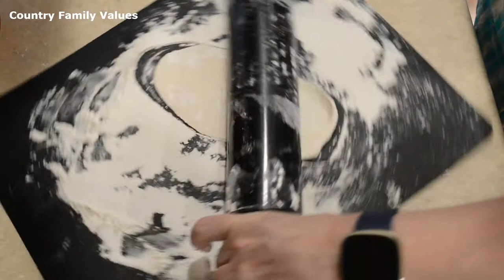How to Make Kraut Burgers (Cabbage Burgers)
Learn how to make kraut burger, aka: cabbage burgers.

Ingredients:
2 lb. Ground Beef
1 Medium Cabbage, shredded (3-4 cups)
1 Onion, chopped
1 1/2 t. salt
1 t. Garlic Powder
1 t. Onion Powder
1 T. Garlic, minced
1/2 t. Pepper
1 can Grands Biscuits (or your own biscuit mix - if you have the time)

In this version, I use shredded cabbage instead of kraut. However, you can definitely swap the cabbage out for kraut if you'd like.

The humble cabbage is often overlooked. However, it has a lot of flavor, low in calories, and high in fiber.

Many state that it has several health benefits as well.

Because of these benefits, I've been trying to incorporate it more into the family diet!

countryfamilyvalues at gmail (.com)

Category: Education